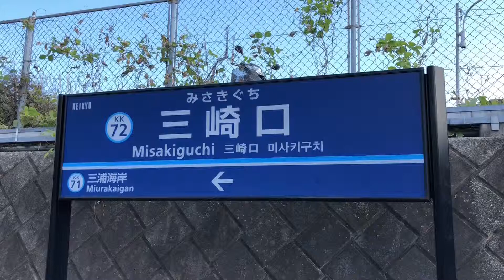いざ、三崎口！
京急久里浜線の三崎口駅にて撮影しました。